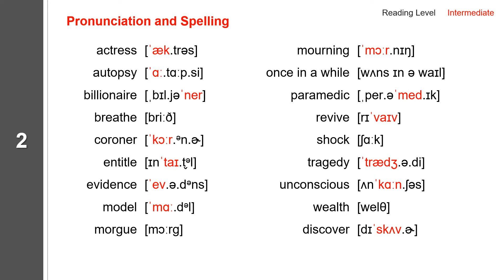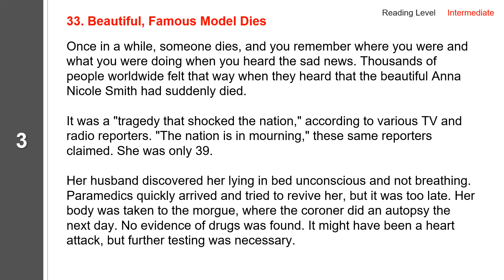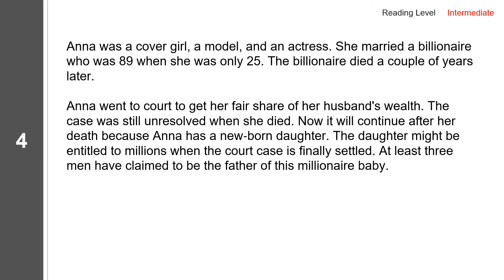33. Beautiful, Famous Model Dies